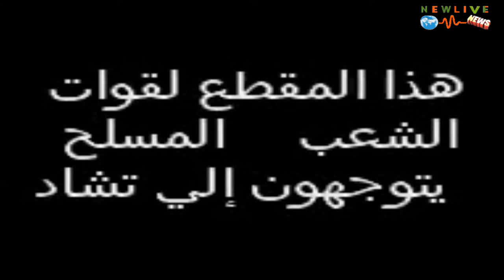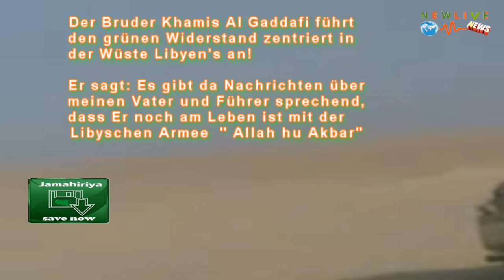Libyen - NATO 19.01.2012 Libya Dessert -Khamis and the Resistance- Gaddafi is still Alive